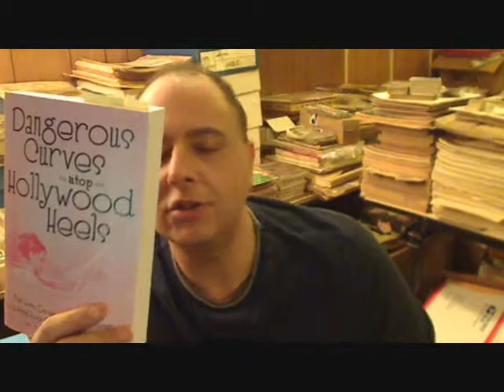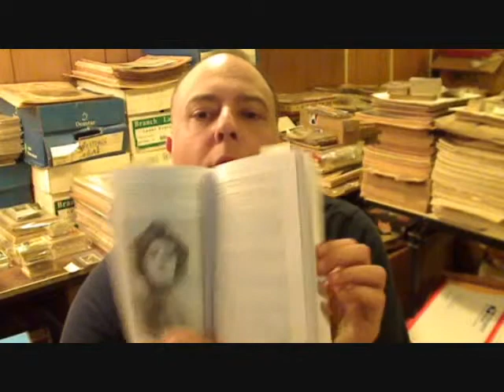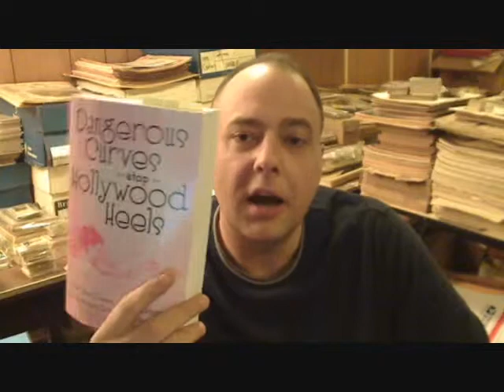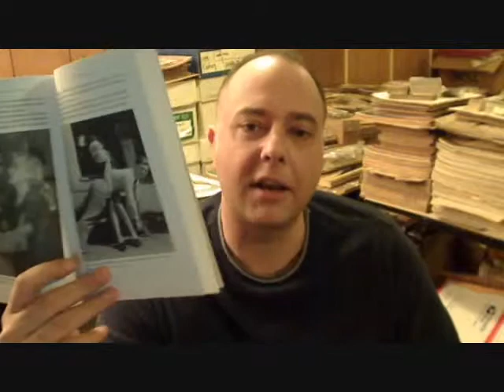Review: Dangerous Curves atop Hollywood Heels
A look at what's inside Dangerous Curves atop Hollywood Heels by Michael G. Ankerich, a book of 14 mini-biographies of silent film starlets.